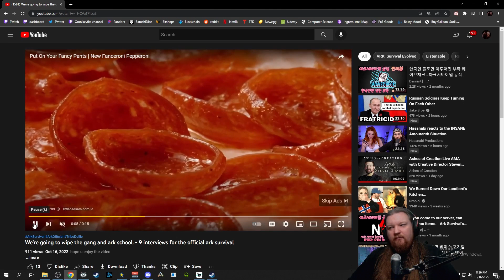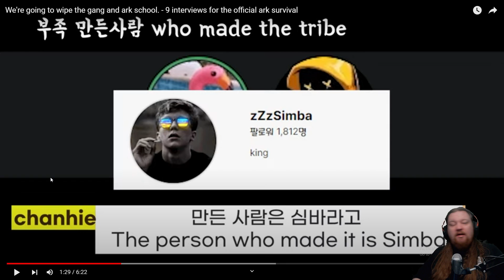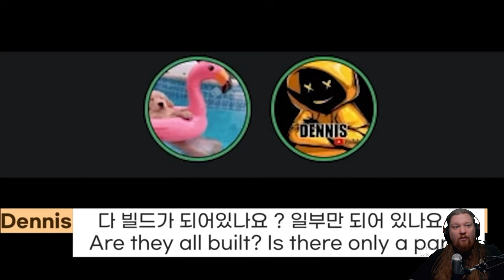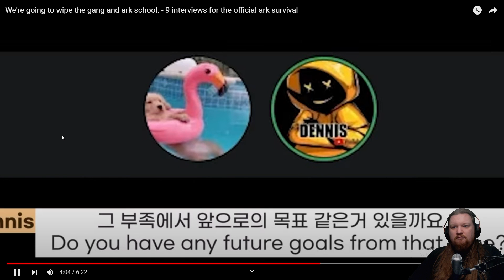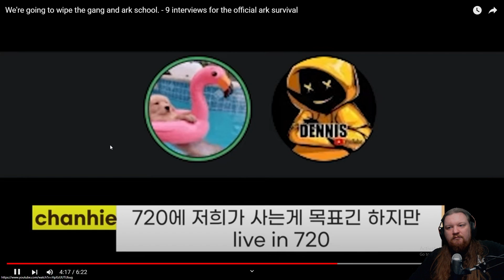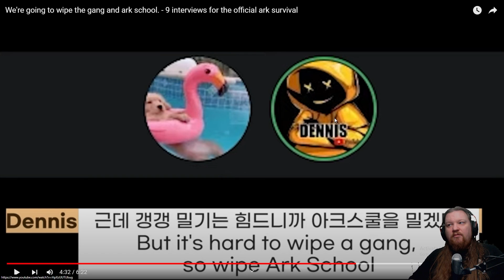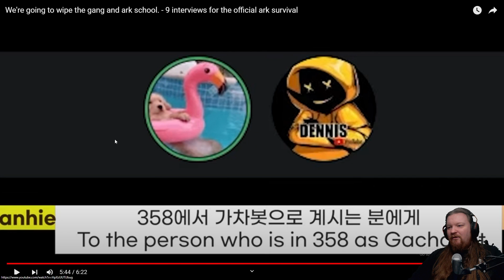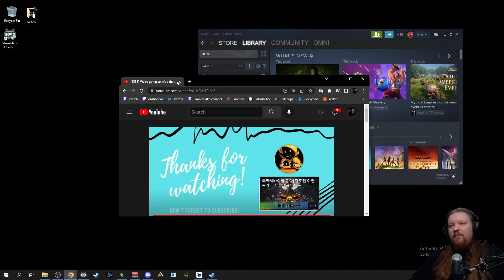You have to watch this ark interview!!! They are after 720 and gang gang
In this amazing ark interview, you'll hear about the incredible interview they shot!

You won't want to miss this incredible interview with them wanting to wipe gang gang, starting with server 720 on the ark! Not only is the video amazing, but the team is also incredibly friendly and welcoming. Be sure to check it out and thank them for their amazing work!